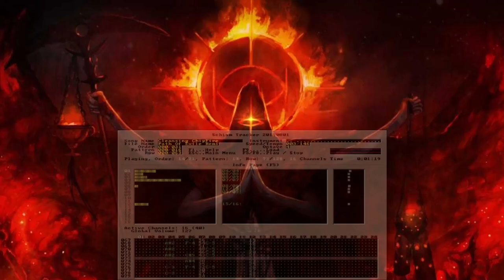[VGM] Path of Exile OST Remix - The Cleansing Fire (Chiptunes Remix by DOL)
A short chiptunes remix inspired by the excellent Soundtrack of Kamil Orman-Janowski

Made with Schism Tracker